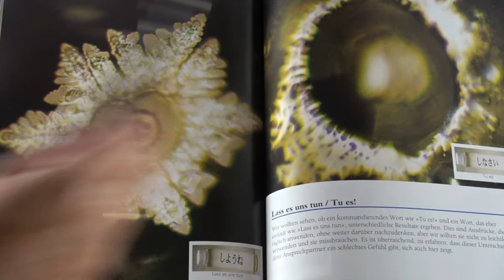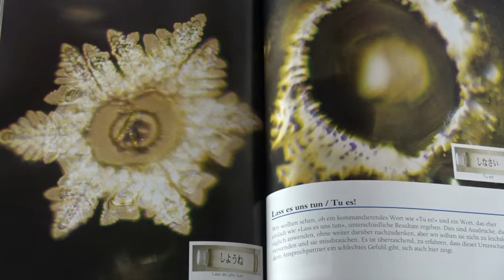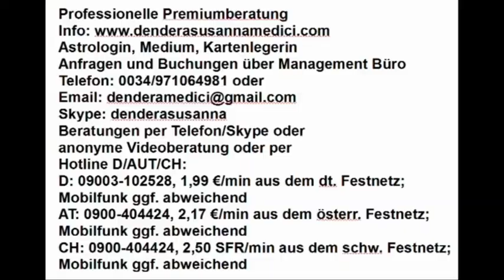Das Geheimnis des Wassers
Hotline:
Meine 5 Kanäle:
Venezianisches Liebesorakel
Orientalisches Liebesorakel
Meisterin des Kartenlegens
Nofretete's Offenbarungen
Fernöstliches Liebesorakel
Bild: shutterstock/Ivana Tsepesh